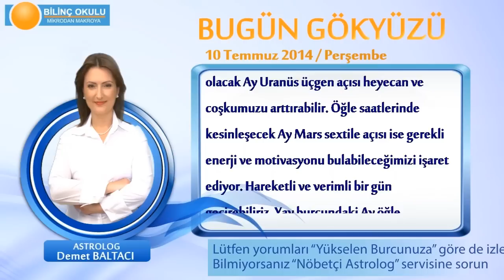BALIK Burcu, GÜNLÜK Astroloji Yorumu,10 TEMMUZ 2014, Astrolog DEMET BALTACI Bilinç Okulu